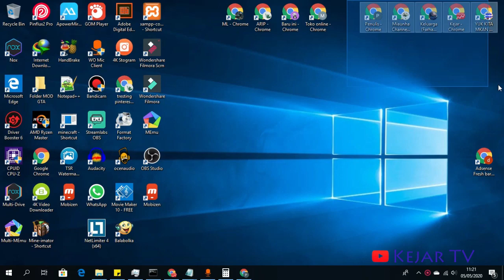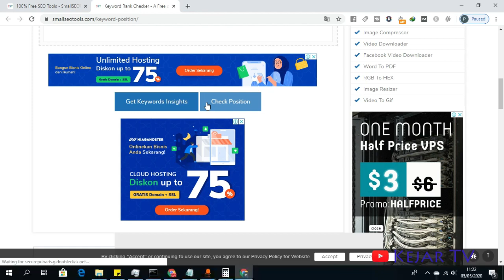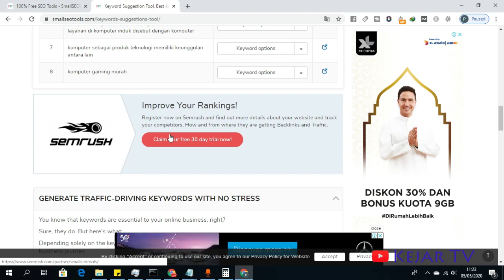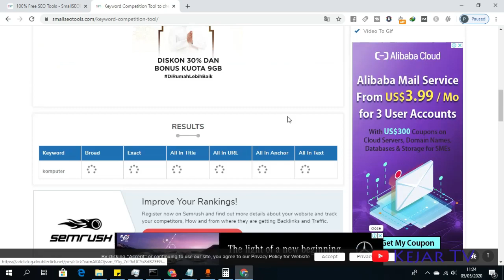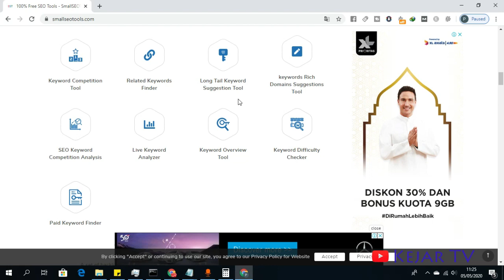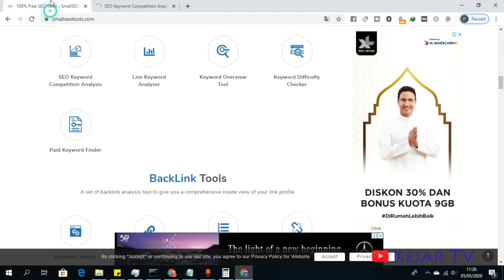Keyword Tools Gratis di SmallSeoTools